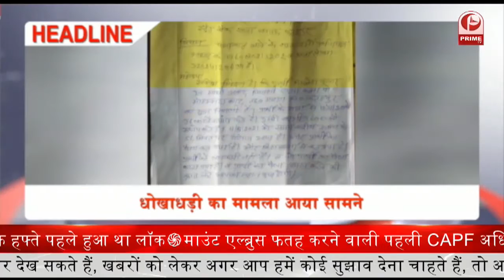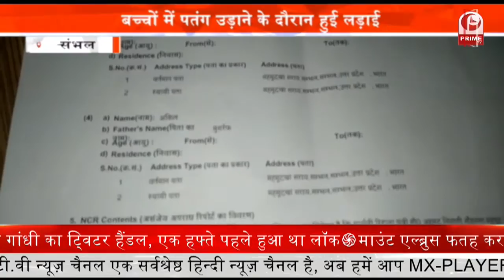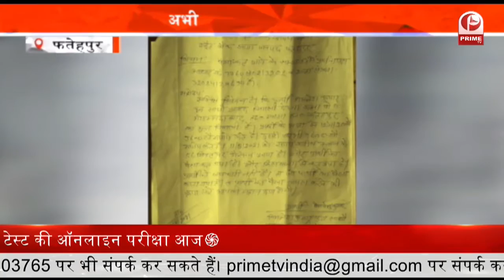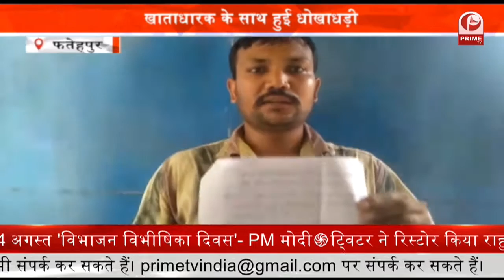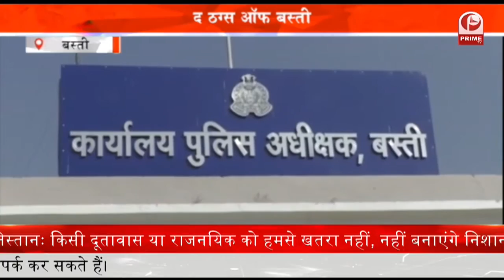Scammers Arrested : पुलिस ने तीन ठग को किया गिरफ्तार || Prime Tv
1.लखनऊ में पुलिस अधिकारियों द्वारा किया गया ड्रेस रिहर्सल. विधानसभा पर 15 अगस्त को देखते हुए किया गया ड्रेस रिहर्सल….
2.बस्ती से पुलिस ने तीन ठग को किया गिरफ्तार. ईंट भट्ठा मालिक और पेट्रोल पम्प मालिक से की गई थी ठगी.
3.फतेहपुर में धोखाधड़ी का मामला आया सामने. खाताधारक के साथ हुई धोखाधड़ी.
4.हरदोई में खाना खाने को लेकर हुआ विवाद. चचेरे भाई भतीजे में चली गोली. पूर्व IPS 5.अमिताभ ठाकुर ने किया ऐलान. विधानसभा चुनाव लड़ेंगे अमिताभ ठाकुर. योगी आदित्यनाथ के खिलाफ लड़ेंगे चुनाव..